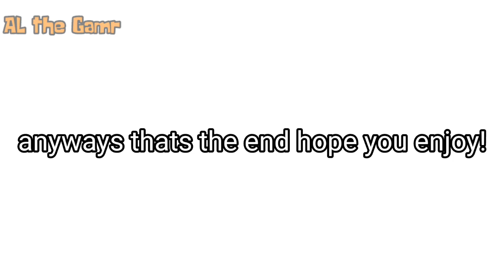Vs Inposter Expansion Leaks part 6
theae videos are getting shorter and shorter

FNF: Vs imposter Expansion Server

Credits
Jordann
Scratch 27 GruntLeaver bark sus Dreupy ken desiredhopeisgone MisterOficerPL